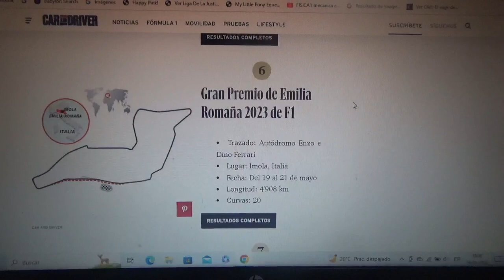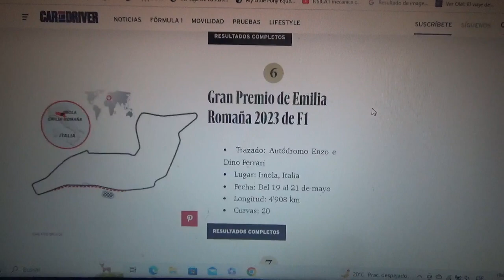Previa GP de Emilia Romaña 2023 de F1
Una breve previa de lo que será el Gran Premio de Emilia Romaña en el Circuito Enzo e Dino Ferrari(o Circuito de Imola) de la Temporada 2023 de Fórmula 1

Para esta competencia volveré a apostar por el neerlandés Max Emilian Verstappen para que siga en su camino de obtener su 3er título así como por el español oriundo de Asturias Fernando "Magic" Alonso para que obtenga su victoria n°33